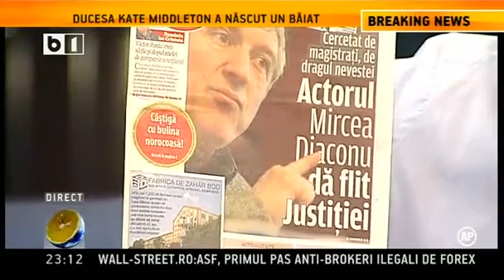Radu Banciu despre Mircea Diaconu